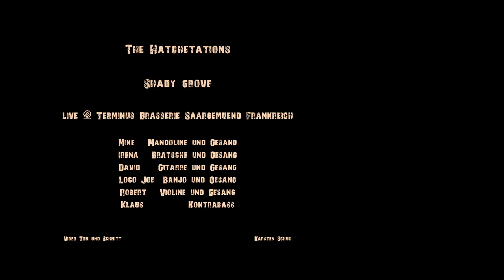Shady Grove - Live @ Terminus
The Hatchetations perform the Bluegrass traditional "Shady Grove" live in Brasserie Terminus in Sarreguemines, FR. Thank you to everyone who attended the show, as well as Karsten Schuh for recording and editing this video.